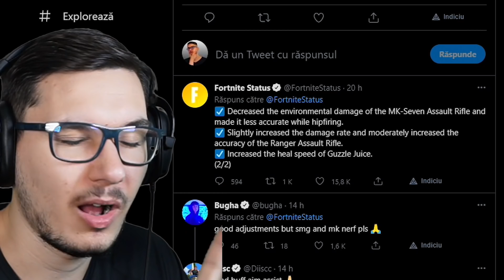🥳 UPDATE-UL SECRET din FORTNITE CHAPTER 3...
😊 Acest episod este family friendly.

🤝 Dacă cumperi orice de pe shop folosind codul PAUL2M, filmeaza si posteaza la story pe instagram. Da-mi tag @paul2mYT si o sa te pun la story 100%!

Respect. 🤝

paul2m
fortnite
fortnite romania
mongraal
live
romania
roblox
minecraft
csgo